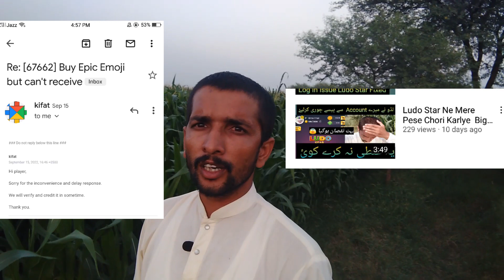When I Uploaded Video Then Ludo Star Team Listened Me